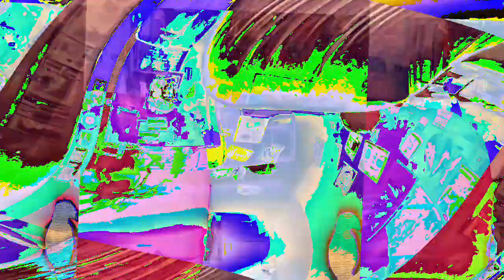[EPILEPSY WARNING] Movie 23 01 09 13h01m15s *Photosensitivity Warning*